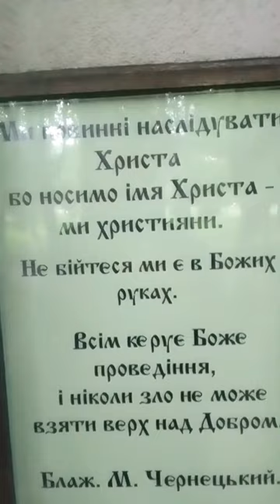Святий Миколай Чарнецький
Капличка святого Миколая Чарнецького